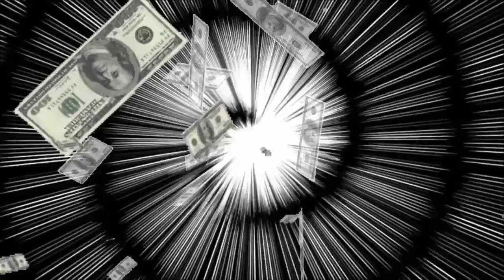Acepto el dinero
Nuevo subliminal para la aceptación de la abundancia. No encuentro los archivos del anterior subliminal, así que lo rehice entero. Espero que os guste el cambio, que nos ayude en el cambio de actitud respecto al dinero y podamos desbloquear creencias limitantes. Las afirmaciones son:

Acepto que el dinero venga a mí.
Dejo ir mi pasado.
Acepto la abundancia que me ofrece el Universo.
Yo ya soy libre del victimismo.
Yo ya soy libre de la esclavitud.
Acepto el dinero dulcemente.
Dejo ir la vergüenza.
La abundancia viene a mí y a los que me rodean.
Tengo la absoluta soberanía de mi vida.
Tengo la absoluta soberanía de mi riqueza.
Mis manos están llenas de dinero y lo acepto.
Yo creo dinero de mil y una formas.
Dejo ir la culpa.
Yo soy realmente abundante.
El dinero es energía.
Acepto el dinero con tranquilidad.
Yo sé recibir dinero en abundancia.
El dinero es bueno para mí y para los que me rodean.
Utilizo el dinero para mi evolución.
Dejo ir el sufrimiento.
El dinero fluye en mi vida con alegría.
Yo soy abundancia plena.
La carencia se aleja de mi entorno.
El dinero es bueno.
Uso el dinero con sabiduría.
Mientras más doy, más recibo.
Acepto la abundancia.
Acepto la prosperidad.
Puedo sentir momentos favorables.